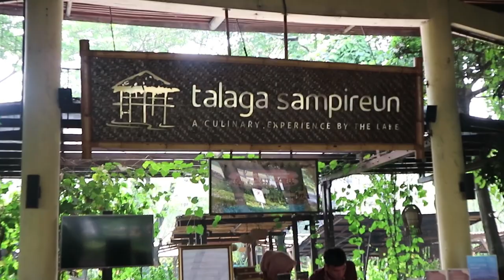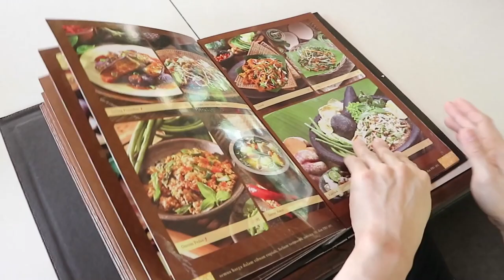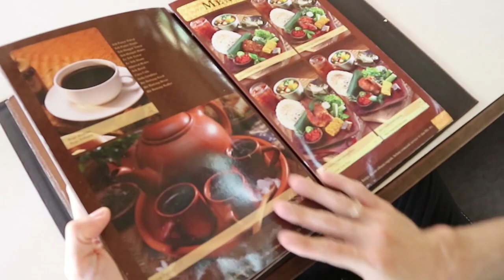FOOD REVIEW WITH CHEF EDWIN LAU #1 - TALAGA SAMPIREUN BINTARO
Punya usaha kuliner restoran, kafe atau rumah makan? Mau di review dan didatangi langsung sama Celebrity Chef ternama? 🍴 Yuk, ikuti Program Review Yukmakan with Chef Edwin Lau. Banyak banget loh keuntungannya! Caranya gimana sih? Langsung daftarkan usaha kuliner Anda dengan menghubungi kantor Yukmakan (Novita)